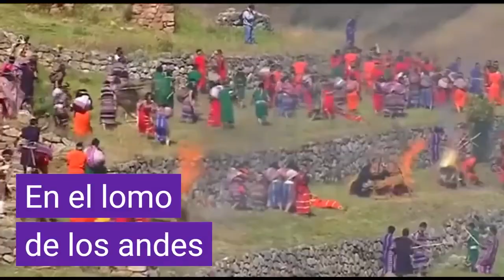"Me duele mi país"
Hermosa canción editada con imágenes.